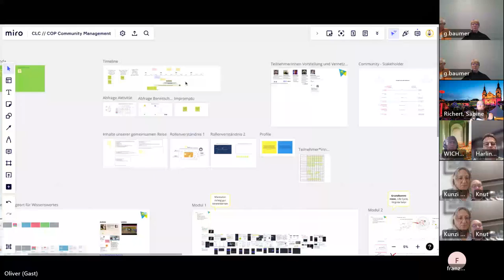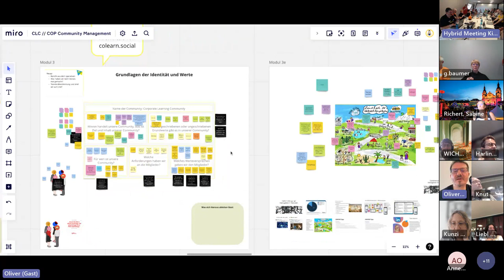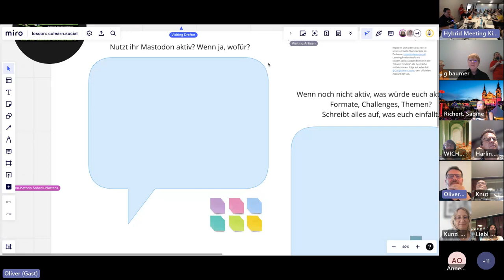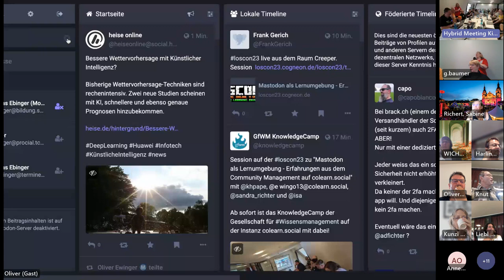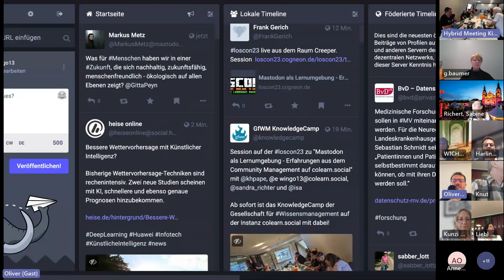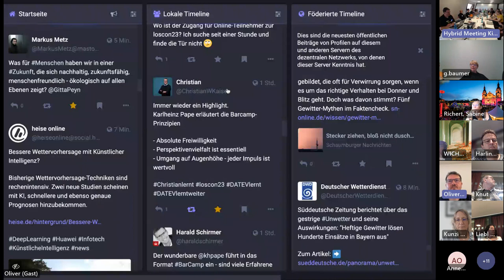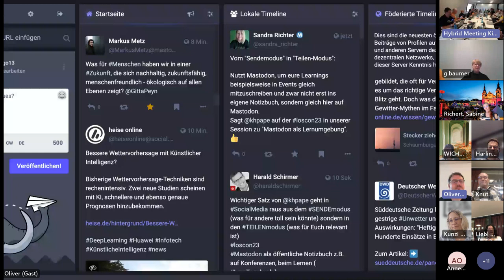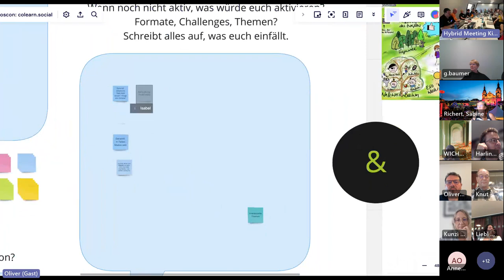Mastodon als Lernumgebung (loscon23)